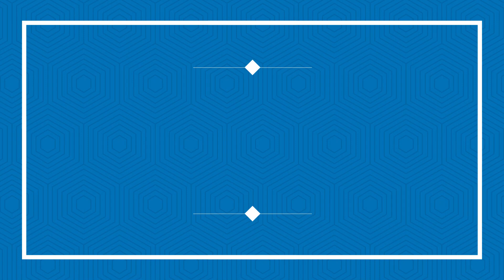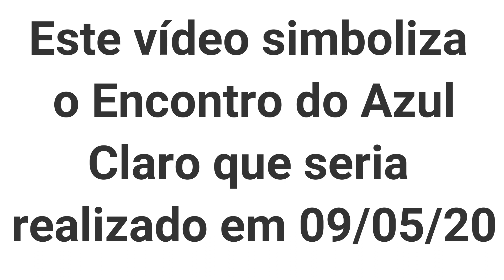TERNO DE CONGADO AZUL CLARO DE MONTE ALEGRE DE MINAS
Em meio à Pandemia do COVID-19, a centenária Festa de Congados de Monte Alegre de Minas foi suspensa em 2020. Dia 9 de maio de 2020 seria Encontro dos Ternos da cidade no Quartel do Azul Claro. Este vídeo, com famílias em casa, foi produzido para simbolizar a data deste Encontro, em Louvor à Nossa Senhora do Rosário e São Benedito.